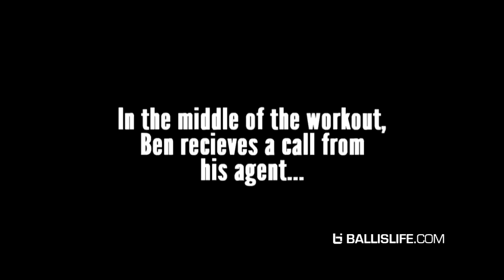NBA Player Gets Call of a Lifetime! Ben McLemore Emotional Reaction Joining Grizzlies!!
Check out former Sacramento King and now Memphis Grizzly, Ben McLemore, as he receives a life changing call during a routine workout. Ben's dunks should highlight an already explosive Grizz squad and you know his family is happy to keep him close to home (STL). for the FULL version of this video and plenty more on the best from the NBA, College, High School, Grassroots and more!